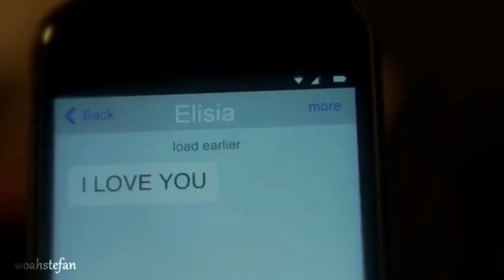T@gged Instagram Edits (Mostly Browan)